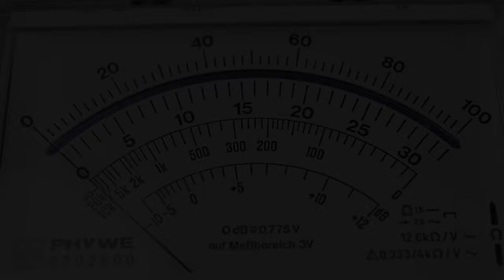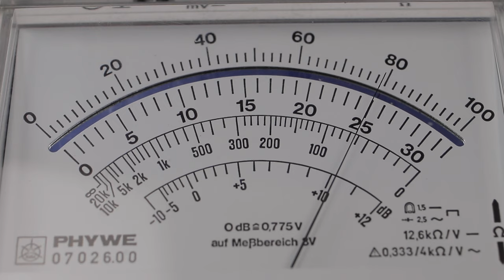Messen der elektrische Stromstärke - Schülerexperiment